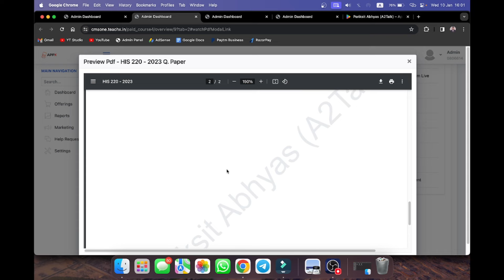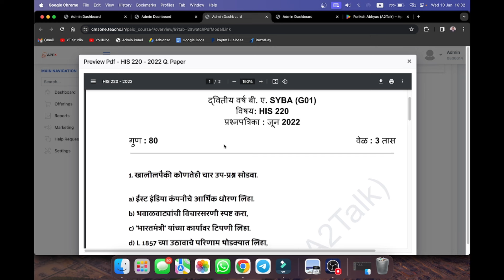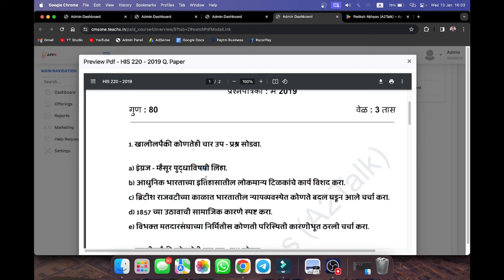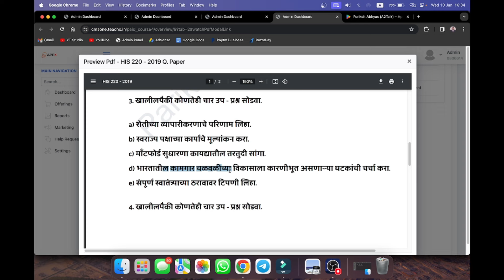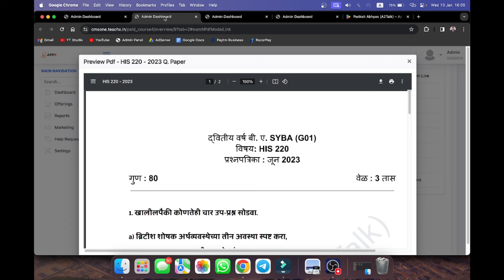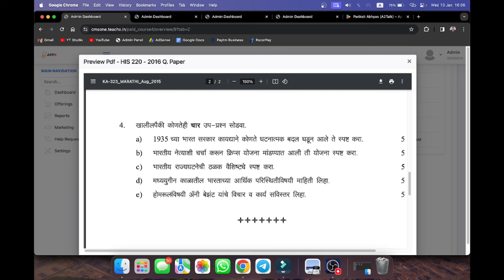HIS 220 IMP Prashna YCMOU | HIS 220 Question Paper | Old Question Paper YCMOU